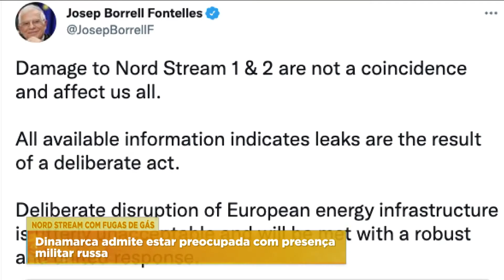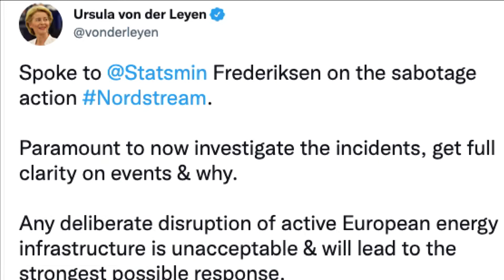UE SUSPEITA DE SABOTAGEM NOS GASODUTOS